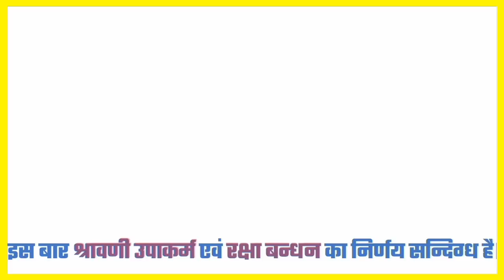रक्षा बंधन 2022 कब है | श्रावणी उपाकर्म का शुभ मुहुर्त | raksha bandhan kab hai 11 ya 12 August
1. रक्षा बंधन का शुभ मुहूर्त कब है?
2. इस वर्ष श्रावणी उपाकर्म का शुभ मुहूर्त कब है?

●▬▬▬ஜ۩۞۩ஜ▬▬▬●

"जगद्गुरु शंकराचार्य अनुसंधान एवं प्रशिक्षण संस्थान" के उद्देश्य एवं कार्य, इसके विद्वान आचार्यों की जानकारी, हमारे संस्थान की सदस्यता और संस्थान के विभिन्न कार्यों में आर्थिक सहयोग अथवा दान देने संबंधित सभी प्रकार की जानकारियों के लिए हमारे वेबसाइट पर जाएं अथवा नीचे दिए गए नंबर पर व्हाट्सएप मैसेज करें।

धन्यवाद
मीडिया सञ्चालक
जगद्गुरु शङ्कराचार्य अनुसंधान एवं प्रशिक्षण संस्थान
वृन्दावन मथुरा
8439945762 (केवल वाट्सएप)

रक्षा बंधन 2022 date
रक्षा बंधन कब है
रक्षा बंधन कब की है
रक्षा बंधन कब है 2022 का
रक्षा बंधन पर निबंध
रक्षा बंधन 2022
रक्षा बंधन 2022 शुभ मुहूर्त
रक्षा बंधन 2022 कब है
रक्षा बंधन का इतिहास
रक्षाबंधन 2022
रक्षाबंधन कब है 2022
रक्षाबंधन कब है 2022 में
रक्षा बंधन कब मनाया जाएगा
रक्षाबंधन की मल्हार
Raksha bandhan 2022 date
Raksha bandhan 2022 date uttar pradesh
Raksha bandhan 2022 date Delhi
Raksha bandhan kab hai 2022 mein
Raksha bandhan kab ki hai
Raksha bandhan kab ka hai
Raksha bandhan kab manaya jayega
Raksha bandhan kab ki hai 2022 mein
Raksha Bandhan kab hai 11 ya 12
Rakshabandhan muhurat 2022
Rakshabandhan ka shubh muhurt
Rakshabandhan 2022
Rakshabandhan shubh muhurat 2022
Rakshabandhan 2022 date
Rakshabandhan kb h
Rakshabandhan shubh muhurt
Raksha bandhan images
रक्षा बंधन गीत
रक्षाबंधन के गाना
रक्षा बंधन कितनी तारीख को है
राखी बंधन गाना
राखी बंधन का त्योहार
रक्षाबंधन कब मनाए
रक्षाबंधन कब आएगा

श्रावणी उपाकर्म कब है
श्रावणी उपाकर्म
shravani upakarma vidhi
shravani upakarma 2022
shravani upakarma in hindi
राखी बांधने का शुभ मुहुर्त कितने बजे है
राखी पूर्णिमा 2022
रक्षा बंधन का शुभ मुहुर्त कब है 2022
राखी बांधने का सही समय क्या होगा